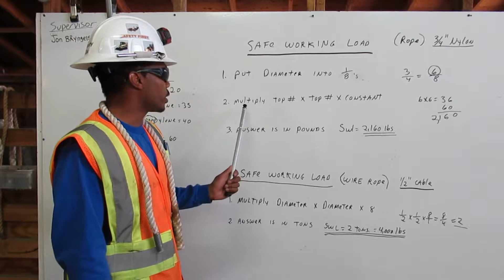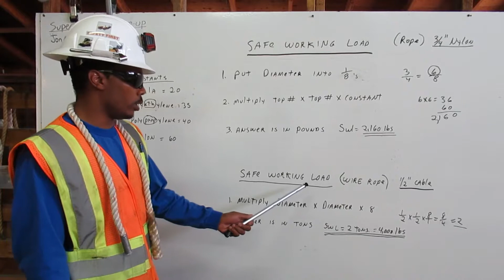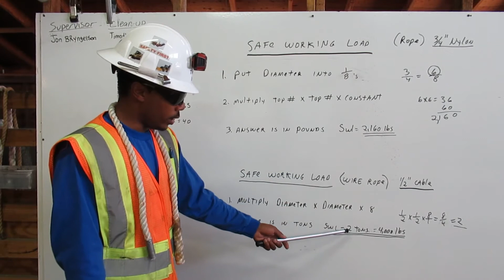Rigging 3 of 4 Safe Working Load by Operator Cole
At Deep Creek Construction School, we were required to know and to demonstrate to others how to calculate the safe working load for rope and wire rope. In this video, I am demonstrating the safe working load calculations for rope and wire rope.